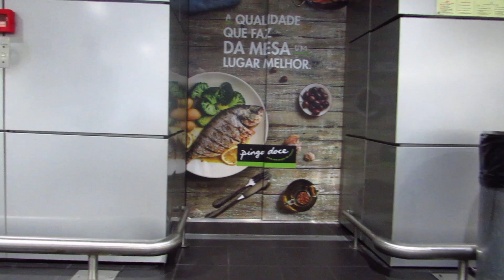Acesso à Estação do ML da Bela Vista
Acesso à Estação do ML da Bela Vista para uma pessoa em cadeira de rodas, muito mais demorado que para qualquer outra.